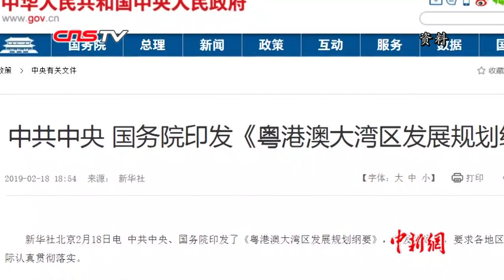林郑月娥：大湾区规划纲要的出台是“一国两制”新实践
当地时间2月19日，香港特区行政长官林郑月娥在行政会议前会见传媒，谈及刚刚公布的《粤港澳大湾区发展规划纲要》时表示，大湾区规划的出台是“一国两制”新实践，这是香港一个重大的机遇，各界要牢牢把握。